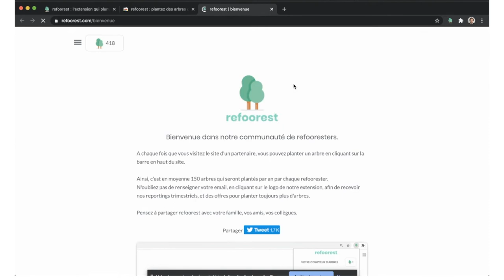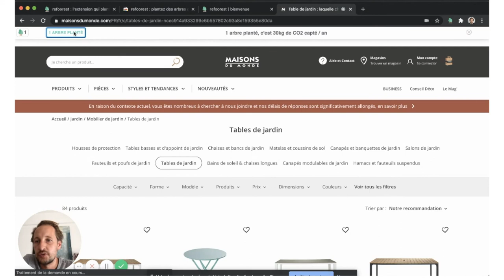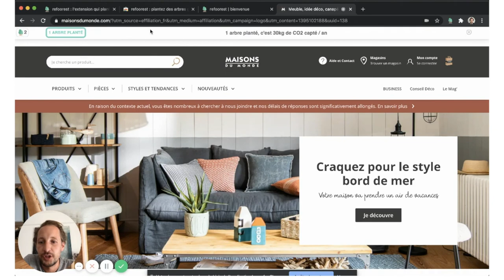refoorest l'extension qui plante des arbres gratuitement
J'ajoute l'extension refoorest pour planter des arbres gratuitement chez nos 1300+ partenaires
Bonus écologie : +1🌲 à chaque nouvelle installation 😎

♻️ Je réduis mon empreinte carbone
🌲 Je participe à la reforestation
🌍 Je fais un geste pour la planète

🔍 Compatible avec Google, Bing, Ecosia, DuckDuckGo, Qwant

🧩 Extension disponible sur Chrome, Firefox, Microsoft Edge et bientôt Safari